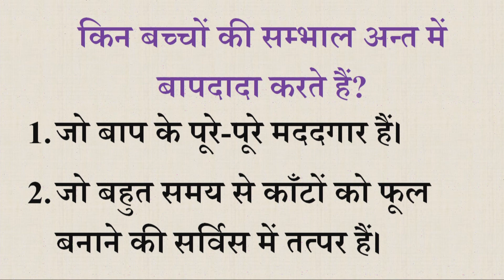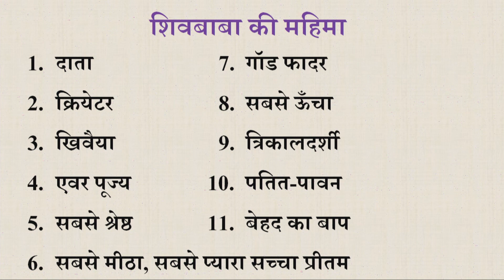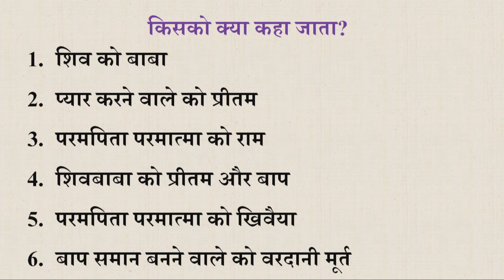Aaj ki Murli se Vishesh Baate 31-07-2023 by BK Shweta Behen from Om Shanti Retreat Centre, Delhi-NCR